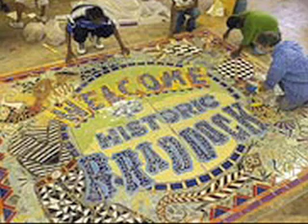restoring braddock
braddock youth project